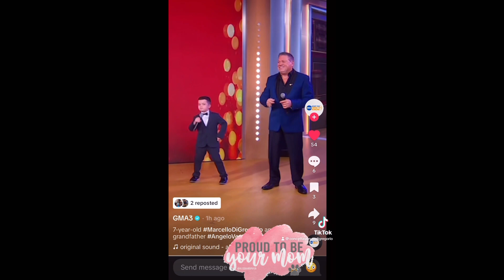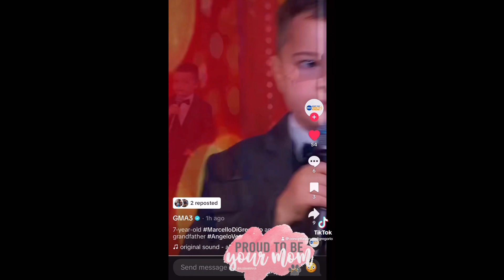🎵 Marcello DiGregorio & Angelo Venuto at GMA3 - Beyond the Sea interview - Good Morning America